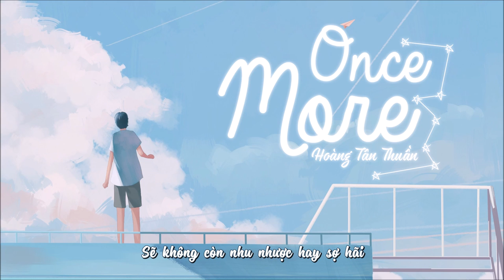[VIETSUB] ONCE MORE - HUANG XINCHUN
Vietsub by ĐẲNG CẤP QUÝ TỘC BOYS